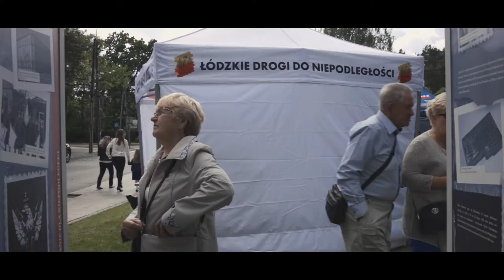Pikniki Kryptologiczne z gen.bryg. Janem Kowalewskim polskim asem radiowywiadu - 2021 - podsumowanie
Reportaż filmowy z realizacji zadania pn. "Pikniki Kryptologiczne z gen. bryg. Janem Kowalewskim polskim asem radiowywiadu" współfinansowanego ze środków Ministerstwa Kultury, Dziedzictwa Narodowego i Sportu, w ramach programu Patriotyzm Jutra 2021

Realizatorem zadania była Fundacja Art Industry
Współorganizatorami było Muzeum Tradycji Niepodległościowych z Łodzi, Miasto Łódź, Miasto Sulejówek, Miasto Kowal i Miasto Lublin.

Autor filmu: Wojciech Bryndel

W filmie występują:
W roli Jana Kowalewskiego - Hubert Kułacz
Historycy - Andrzej Janecki, Piotr Spólnicki i Sebastian Adamkiewicz